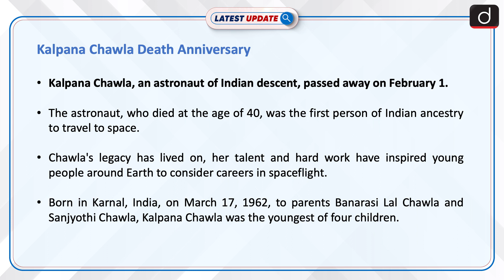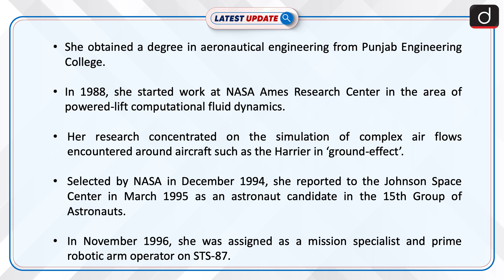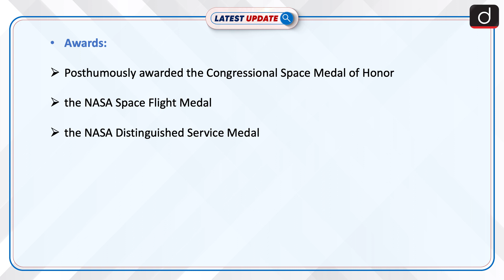Kalpana Chawla Death Anniversary - Latest update | Drishti IAS English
Kalpana Chawla, an astronaut of Indian descent, passed away on February 1. The astronaut, who died at the age of 40, was the first person of Indian ancestry to travel to space.